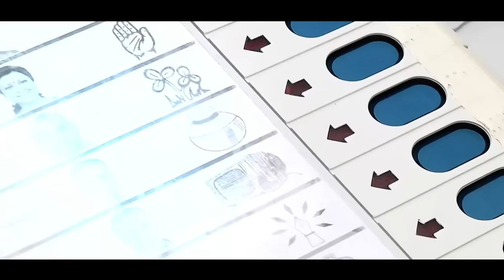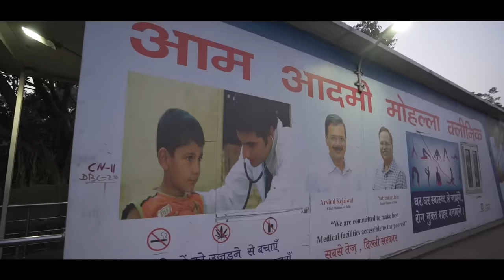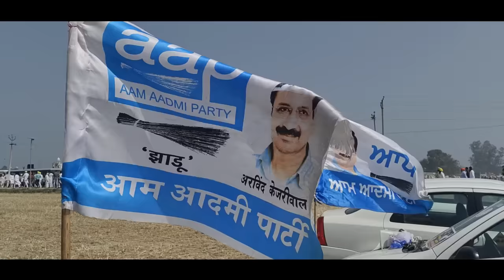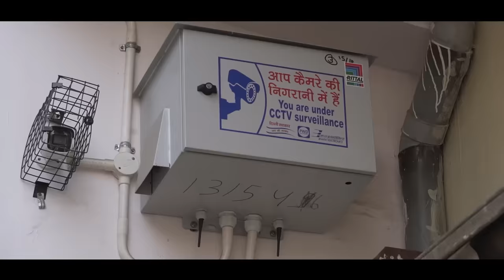Ek Mauka Kejriwal Ne | AAP Haryana Official Song | Aam Aadmi Party Haryana